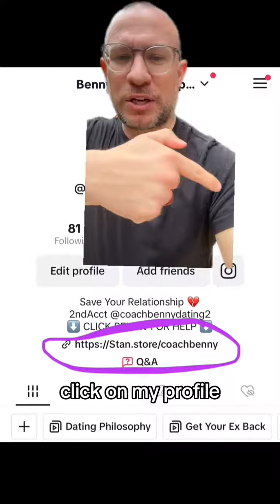One way to use contact with your ex to your advantage